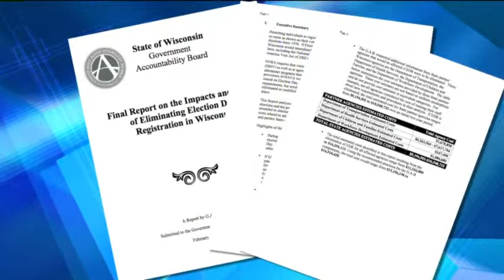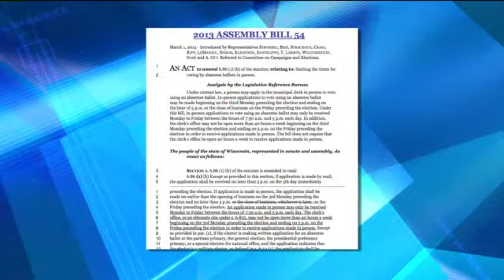Same-day voter registration referendum